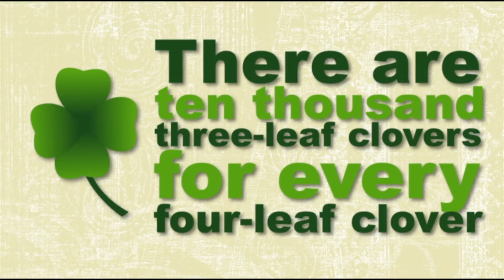CHUS3Ep132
Happy St. Patricks Day everyone!